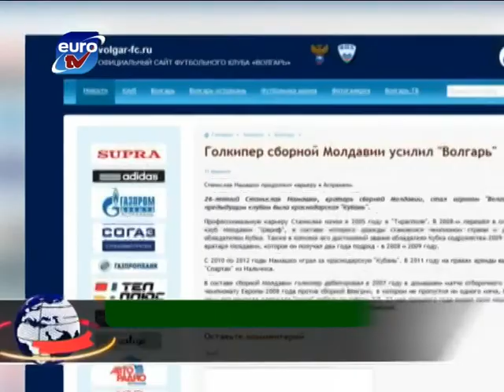Sport Euro TV 21.02.13 / Stanislav Namasco Volgar Sheriff Tiraspol Dinamo Moscova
Namasco a semnat cu Volgar
Sheriff -- Dinamo Moscova 1-3